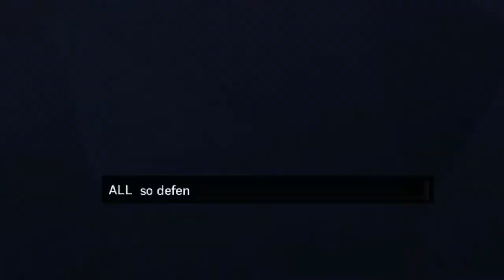Do u Kno da wae? Ubisoft doesn't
Memes are a part of this game